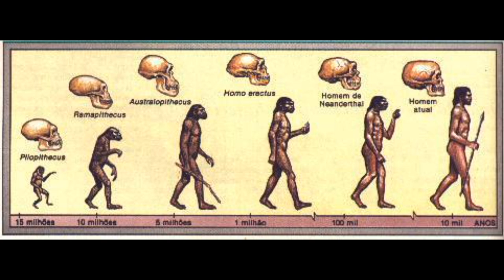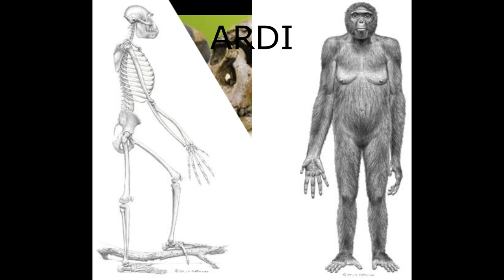Se o homem evoluiu do macaco por que eles ainda existem?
A evolução humana é a origem e a evolução do Homo sapiens como espécie distinta de outros hominídeos, como dos grandes macacos e mamíferos placentários.
O estudo da evolução humana engloba muitas disciplinas científicas, incluindo a antropologia física, primatologia, a arqueologia, linguística e genética.